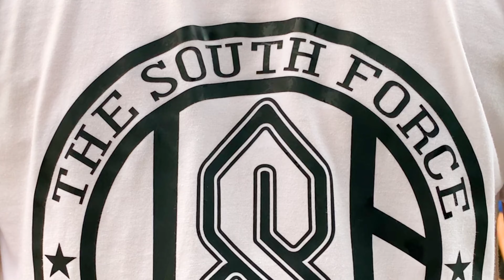THE STYLE WEEKEND ( Dj Ken Ganea Remix ) - NP Heaven | Dance Fitness | Zumba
Are you guyz ready for a afrobeat? 😊😊😊A music genre which involves the combination of elements of West african musical styles such as fuji music and highlife with american jazz,soul & funk influences,which makes us dance when we hear this kind of music... 💃💃💃 So now,lets all just enjoy this fresh trending music! 😁😁😁 here is "THE STYLE WEEKEND"  Enjoy! 😊😊😊

Acknowledging the amazing music remixes of  Dj Ken Ganea... We value all your great work, looking forward for more great remix!. 😊😊😊